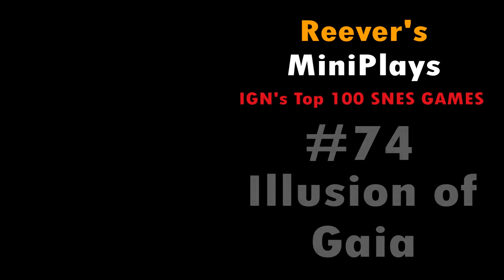Reever's MiniPlay #74 - Illusion of Gaia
Wow... now here we have a full on, proper 16-Bit JRPG. And it can only get better from here. I love it! :3

Copyrights and Attributions
Illusion of Gaia is owned by Enix

Everything else owned by Me :3